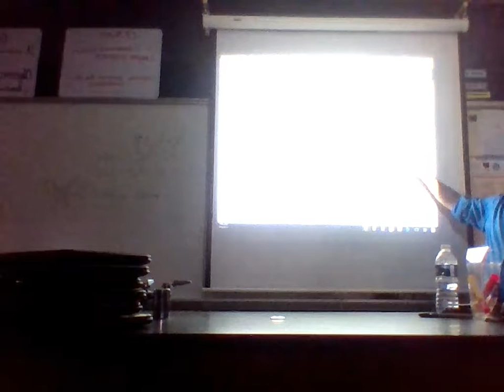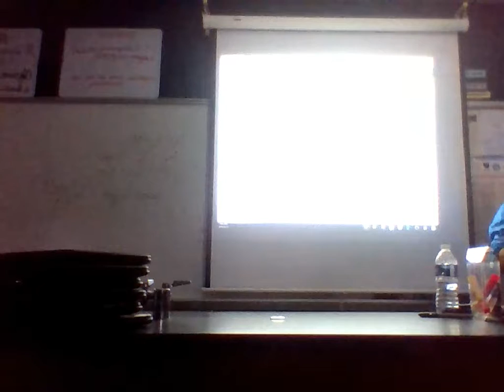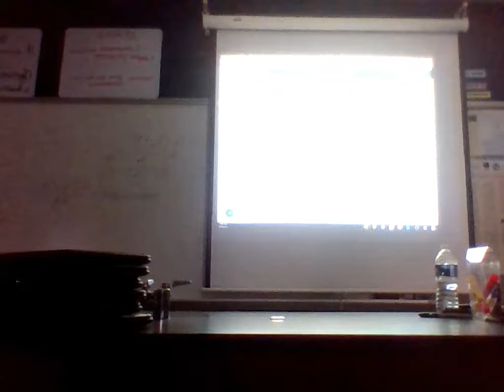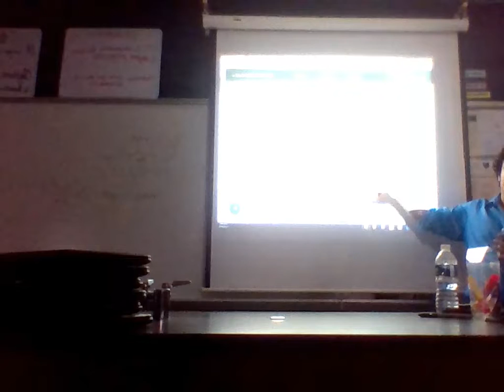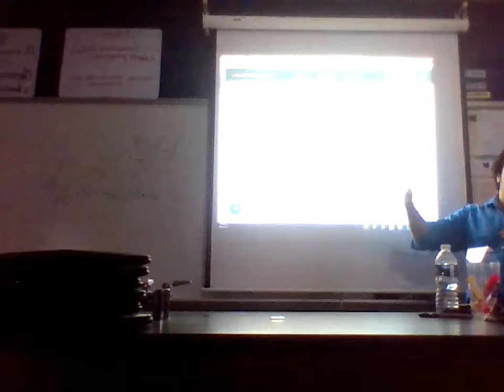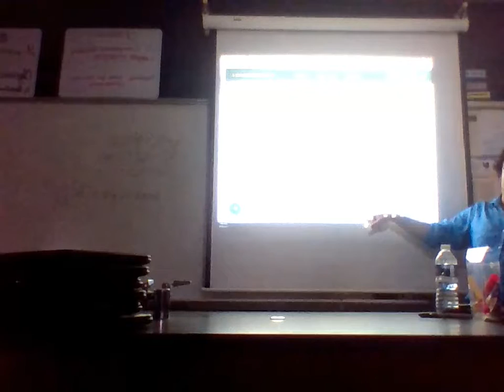Catapult Rubric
AP Physics catapult rubric. Sorry its dark.